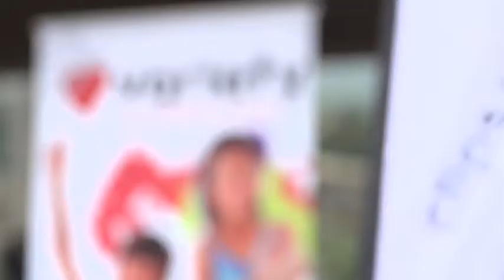Mark Winterbottom visits Adelaide Zoo with children from Variety.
Ford Driver, current V8 Supercars championship and father of two young children, Mark Winterbottom takes three children from Variety after Clipsal announced its charity partner with Variety.